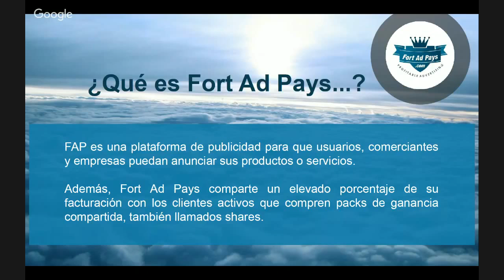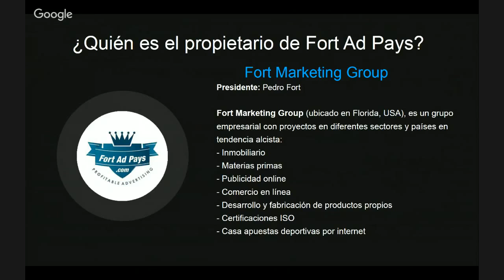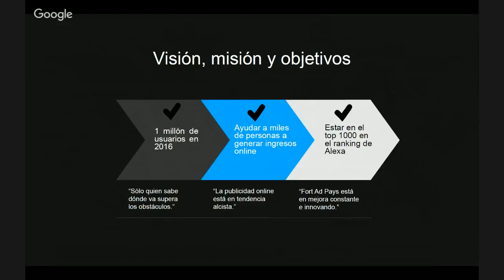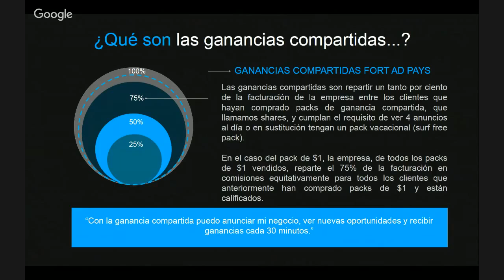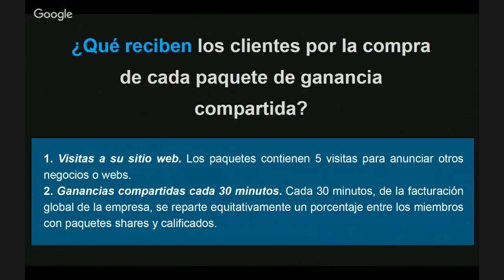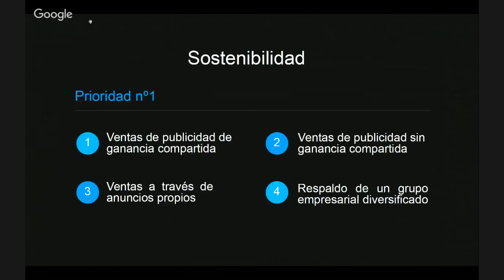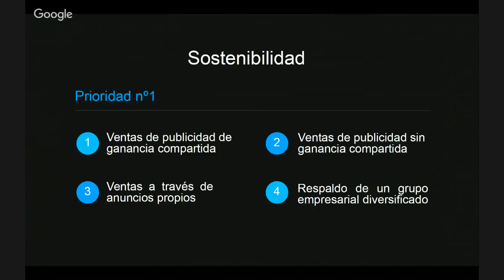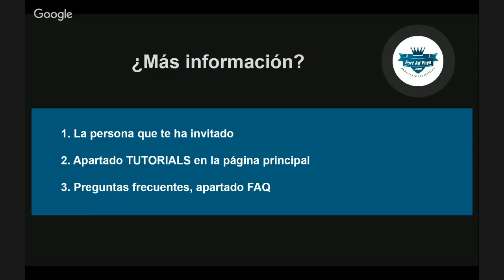Presentación Oficial FAP 130000 miembros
Presentación del 16 de febrero de 2016.